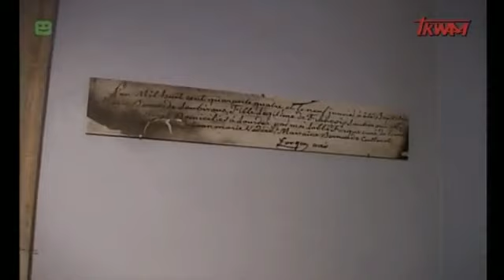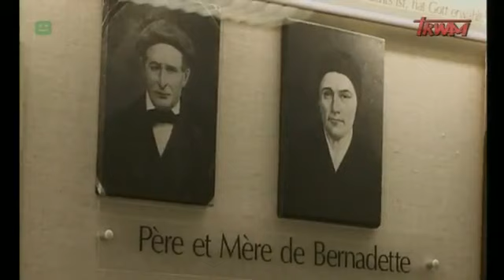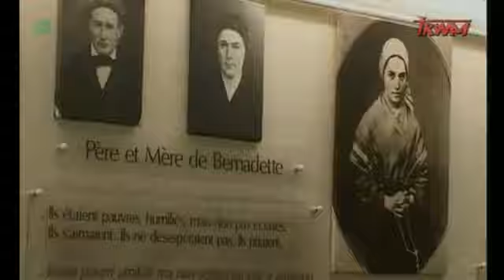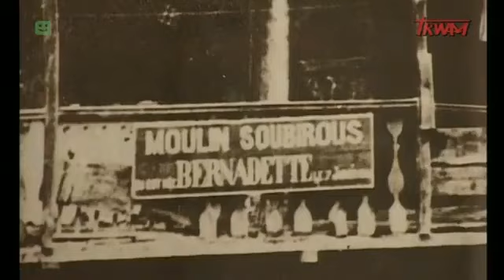Jej imię Niepokalana - Objawienia Maryi Bernardecie w Lourdes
Film o objawieniach Maryi  w Lourdes w 1858r św. Bernadetcie Soubirous
Pierwsze objawienie miało miejsce w czwartek 11 lutego 1858 roku. Bernadetta wraz z siostrą Antoniną i swoją przyjaciółką Joanną Abadie wyszły z domu w poszukiwaniu drewna na opał. Zatrzymały się w miejscu, gdzie rzeka Gave łączy się z kanałem prowadzącym do młyna. Po lewej stronie ujrzały skalisty, stromy brzeg z grotą Massabielle u podnóża. W grocie tej dziewczynki zobaczyły kawałki drewna. Gdy Bernadetta postanowiła przejść na drugą stronę kanału, usłyszała jakby uderzenie gwałtownego wichru. Spojrzała za siebie, ale nie dostrzegła nic szczególnego. Gdy szum się powtórzył, dziewczynka obejrzała się jeszcze raz i zobaczyła w grocie piękną, młodą Panią ubraną na biało, rozkładającą ręce w geście powitania.

Porażona tym widokiem włożyła rękę do kieszeni, w której nosiła różaniec i chciała się przeżegnać. Nagle ogarnęła ją jakaś dziwna niemoc. Dopiero gdy piękna Pani zrobiła znak krzyża, wtedy także Bernadetta mogła uczynić to samo. Uklękła i zaczęła odmawiać różaniec w obecności tej wspaniałej postaci, która także przesuwała paciorki swego różańca. Gdy skończyła - cudowna Pani zniknęła.

Towarzyszki zastały Bernadettę pogrążoną w modlitwie. Ta jednak nie powiedziała od razu kogo ujrzała. Tę tajemnicę wyjawiła swojej siostrze dopiero przed samym domem. Antonina natomiast szybko poinformowała o tym rodziców. Wtedy cała rodzina uznała, że trzeba się modlić. Wieść o tym wydarzeniu szybko obiegła całe Lourdes.

W sobotę 13 lutego dziewczynka wyjawiła swoją tajemnicę miejscowemu księdzu. Kapłana uderzył zwrot: „uderzenie gwałtownego wichru", co przypomniało mu dzień Pięćdziesiątnicy z Dziejów Apostolskich. Ksiądz uznał, że trzeba czekać co będzie dalej. Dzień później Bernadetta ponownie zobaczyła cudowną Panią, która uśmiechała się jeszcze łagodniej. To samo powtórzyło się 18 lutego, lecz tym razem piękna Postać przemówiła i poprosiła dziewczynkę, aby przychodziła w to miejsce przez piętnaście dni.

I tak Bernadetta odwiedzała grotę regularnie od 18 lutego do 14 marca 1858 r. za każdym razem modląc się na różańcu. Dziewczynce towarzyszyły tłumy wiernych, ale oprócz Bernadetty, nikt nie widział białej Pani.

W niedzielę, 21 lutego dziecko zostało przesłuchane przez komisarza Jacometa. Bernadetta opowiedziała mu, że Pani ubrana jest na biało z niebieskim paskiem pośrodku sukni, z białym welonem na głowie i żółtą różą na każdej stopie. Mimo zastraszania przez komisarza rodziców i wszystkich mieszkańów Lourdes, Bernadetta nadal chodziła do groty Massabielle.

23 lutego miało miejsce siódme widzenie. Wtedy Cudowna Pani przekazała Bernadetcie, by ludzie modlili się i pokutowali za swoje grzechy. Następnie dziewczynka otrzymała polecenie, by umyła twarz wodą spod skały, a potem napiła się jej. Od tego momentu ludzie zaczęli tę wodę czerpać do buteleczek i pić ją, okazało się bowiem, że ma ona cudowne właściwości uzdrawiające. Ten cud trwa do dziś!

Od 27 lutego do l marca Bernadetta miała widzenia pokutne. W ostatni dzień. z wyznaczonych dwóch tygodni, tj. 4 marca na obu brzegach Gave modliło się ponad 20 tysięcy wiernych. Wszyscy odmawiali różaniec. 25 marca, w Święto Zwiastowania, Bernadetta znów odwiedziła grotę Massabielle. Wówczas biała Pani „przedstawiła się", mówiąc iż jest Maryją, Niepokalanym Poczęciem. Tym samym niedługo po ogłoszeniu przez papieża bł. Piusa IX dogmatu o Niepokalanym Poczęciu NMP, Maryja potwierdziła tę prawdę. Ostatnie widzenie Bernadetta miała 16 lipca. Wszystkich objawień w dniach 11 lutego do 16 lipca 1858 roku było osiemnaście. W roku 1862 biskup diecezji Tarbes, Laurence, do której należało Lourdes, ogłosił dekret o prawdziwości objawień.